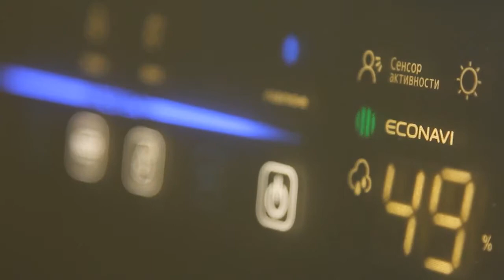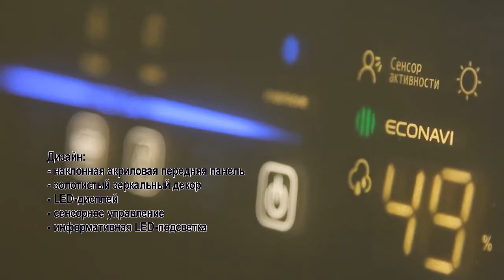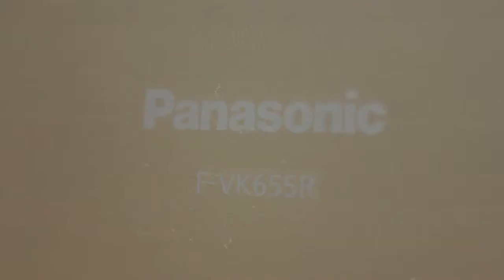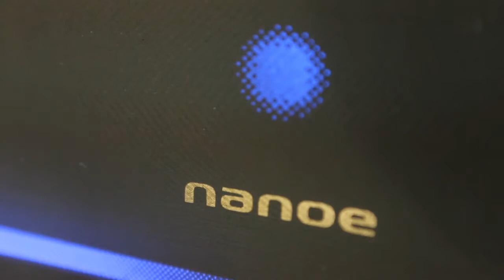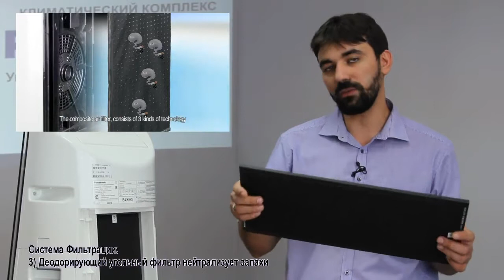Обзор климатического комплекса Panasonic F-VK655